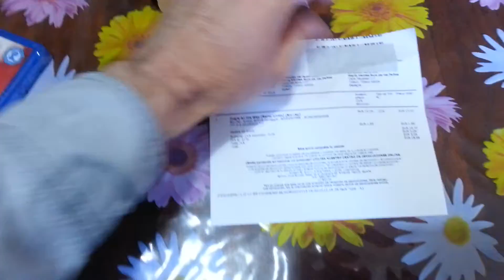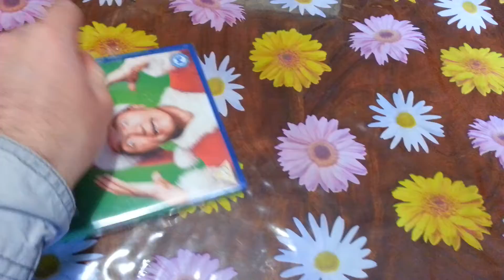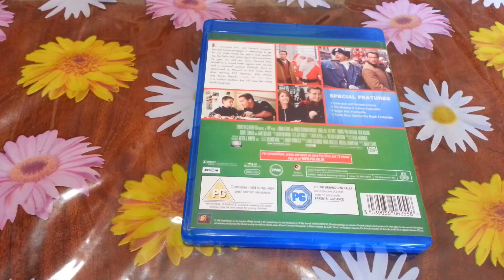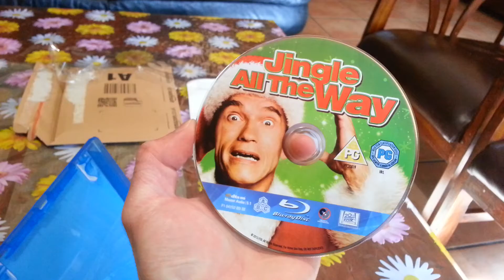Jingle All The Way/Un Padre En Apuros Blu-ray Unboxing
Jingle All The Way/Un Padre En Apuros Blu-ray Unboxing Starring Arnold Schwarzenegger And Sinbad.